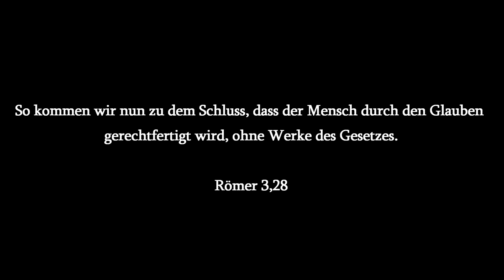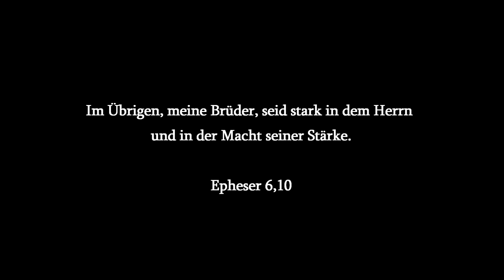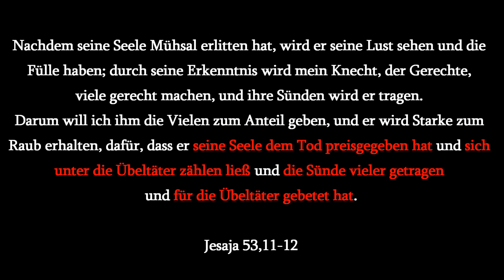Schätze Jesajas (21/24) • Die frohe Botschaft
Jesaja 53,11 Nachdem seine Seele Mühsal erlitten hat, wird er seine Lust sehen und die Fülle haben; durch seine Erkenntnis wird mein Knecht, der Gerechte, viele gerecht machen, und ihre Sünden wird er tragen. 12 Darum will ich ihm die Vielen zum Anteil geben, und er wird Starke zum Raub erhalten, dafür, dass er seine Seele dem Tod preisgegeben hat und sich unter die Übeltäter zählen ließ und die Sünde vieler getragen und für die Übeltäter gebetet hat.

Wie kann der Mensch vor einem heiligen Gott bestehen? Dies ist in meinen Augen die alles entscheidende Frage des christlichen Glaubens. Viele Streitpunkte innerhalb der Christenheit müssen dieser Sache weichen. Ja, die Rechtfertigung vor Gott ist der Dreh- und Angelpunkt des Evangeliums, der frohen Botschaft. Kann der Mensch irgendetwas zu seiner Erlösung beisteuern? Ist da auch nur ein winziger Anteil, durch den der Mensch etwas zu seinem Heil beitragen kann? Was sagt denn die Prophezeiung Jesajas? Er (der Knecht) wird durch seine Erkenntnis viele gerecht machen. Der Knecht des Herrn ist es, der die Sünden tragen wird. Er ist die entscheidende Person! Doch wen verheißt Jesaja in dieser Prophezeiung?

Bilder/Videos: Pixabay